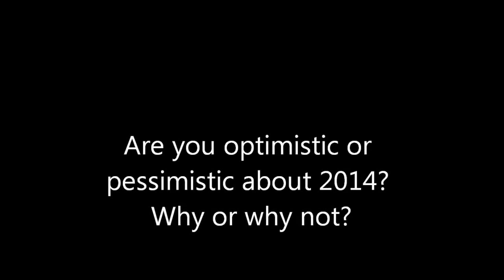Optimistic about the new year?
McNairy Voices
Independent Appeal